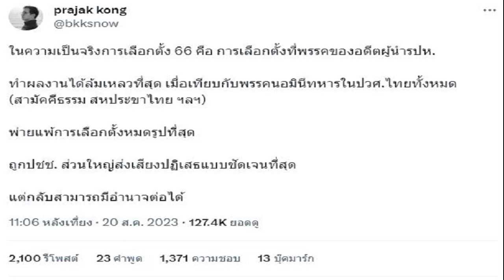'ประจักษ์' ชี้ เลือกตั้ง 66 พรรคอดีตผู้นำรปห ทำผลงานล้มเหลวที่สุด แต่กลับมีอำนาจต่อได้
‘ประจักษ์’ มธ. ชี้ เลือกตั้ง 66 พรรคของอดีตผู้นำรปห. ทำผลงานล้มเหลวที่สุด เมื่อเทียบกับพรรคนอมินีทหารในประวัติศาสตร์ไทย แต่กลับมีอำนาจต่อไป

วันที่ 21 ส.ค.2566 รศ.ดร.ประจักษ์ ก้องกีรติ คณะรัฐศาสตร์ มหาวิทยาลัยธรรมศาสตร์ โพสต์ข้อความในเรื่องการเมืองไทย ผ่านทางทวิตเตอร์ prajak kong ความว่า ในความเป็นจริงการเลือกตั้ง 2566 คือ การเลือกตั้งที่พรรคของอดีตผู้นำรัฐประหาร ทำผลงานได้ล้มเหลวที่สุด เมื่อเทียบกับพรรคนอมินีทหารในประวัติศาสตร์ไทยทั้งหมด (สามัคคีธรรม สหประขาไทย ฯลฯ)
พ่ายแพ้การเลือกตั้งหมดรูปที่สุด ถูกประชาชนส่วนใหญ่ส่งเสียงปฏิเสธแบบชัดเจนที่สุด แต่กลับสามารถมีอำนาจต่อได้